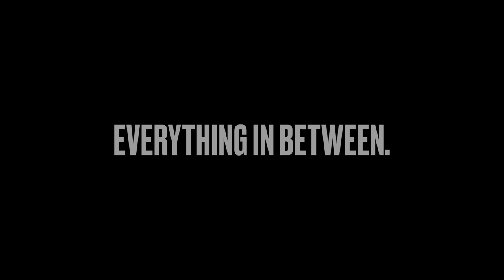Carmen Vandenberg | American Acoustasonic Stratocaster | Fender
Watch Carmen Vandenberg (BONES UK) pushes the boundaries of what the American Acoustasonic Stratocaster can do in a genre-blending performance spanning funk, blues and rock.